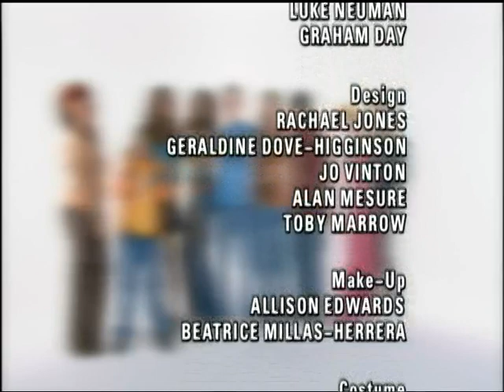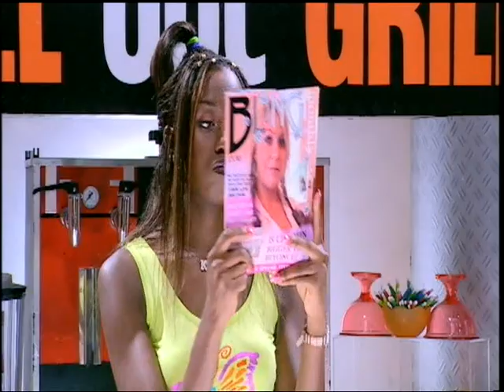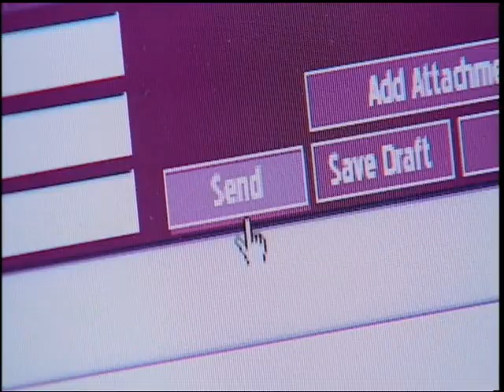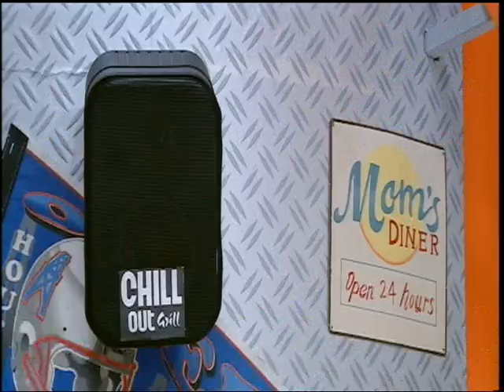Sweet Smell of Success - CBBC Kids Comedy - Kerching: Episode 3 Series 4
I played the character Jazmin in the 3rd and 4th seasons of Kerching! Kerching! is a comedic children's drama that was broadcasted on CBBC from 2003 to 2006. The plot revolves around the life of Taj Lewis, a teenage entrepreneur in the digital world, and his close companions, Seymour Franklin and Danny Spooner.

I’m a professional Actor, Digital Entrepreneur, and the Founder & CEO of Vital Culture UK Ltd.

Graduate of the Royal Academy of Dramatic Art and alumnus of The National Youth Theatre, I have spent many years in the entertainment industry.

My work spans across film, TV, theatre, and voice-over, contributing to numerous award-winning productions.

Vital Culture UK is an award-winning creative agency, that designs cutting-edge immersive entertainment experiences, helping brands and artists reach audiences in innovative ways. Bringing together tech solutions with performance-led narratives and broadcast quality approaches, we deliver epic and intimate experiences: online and IRL.

In 2021, Vital Culture UK Ltd was recognized as one of the top 100 CreaTech companies to watch by the Creative Industries Council in the UK.